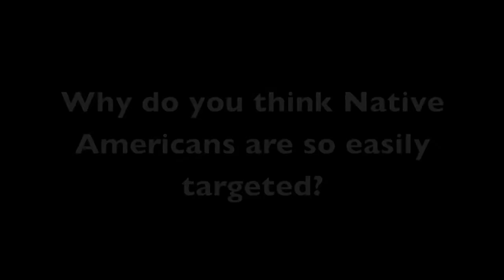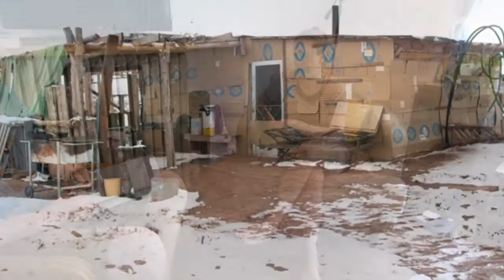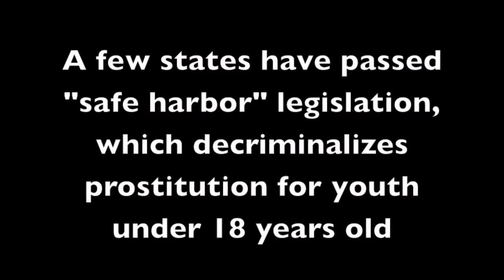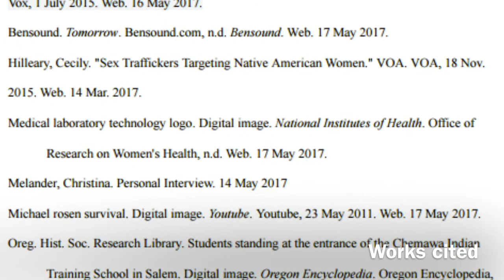Sex trafficking in Native Communities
Made by Theo Axtell-Adams